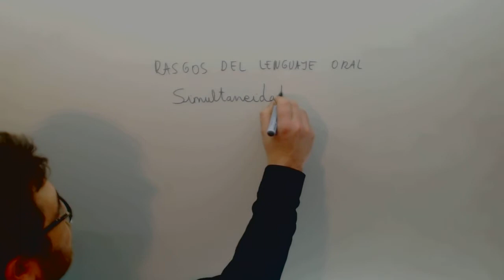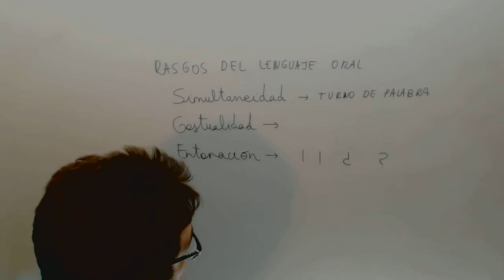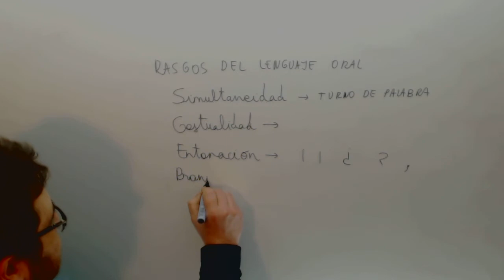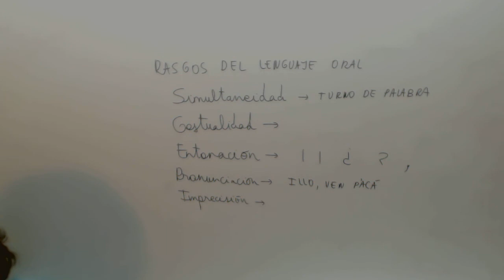Rasgos del lenguaje oral Lengua Acceso CFGS Academia Usero Estepona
Rasgos del lenguaje oral Lengua Acceso CFGS Suscríbete a nuestro canal en Youtube para ayudarnos a seguir creciendo Academia Usero en Estepona, el centro de formación con más vídeos en Internet del Mundo presenta